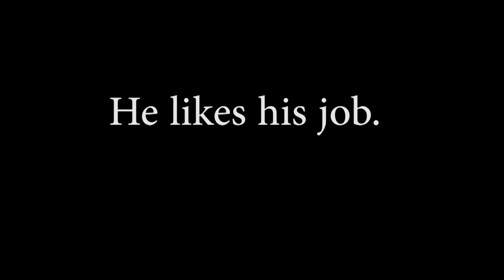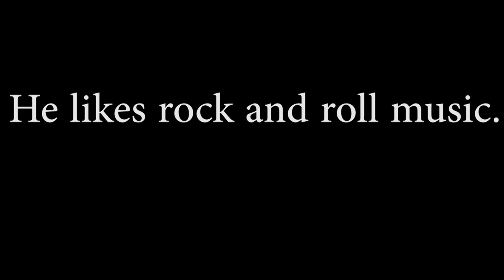Easy Speaking Exercise / American Pronunciation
Practice American pronunciation / practice listening / practice speaking / practice reading in English / Present Simple